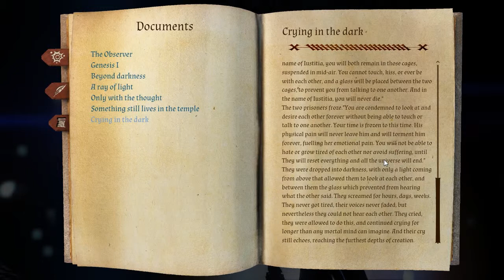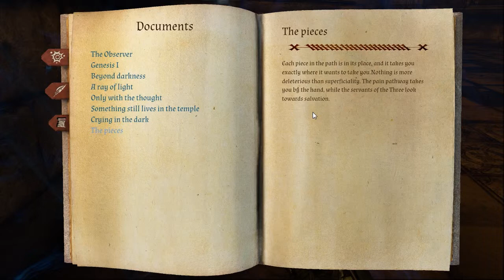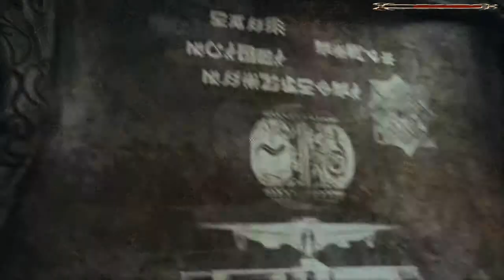Let´s Play: In Verbis Virtus Part 4# Nervige Irrlichter...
Weiter unten findet sich einiges magisches.

Wüstentempel , Magie , Spracherkennung... ja so sollte der Alltag eines Magiers erfüllt sein, oder so zumindest in In Verbis Virtus!

Was uns dort erwartet? Schaut es euch an!

Alle rechte gehen an Indomitus Games!